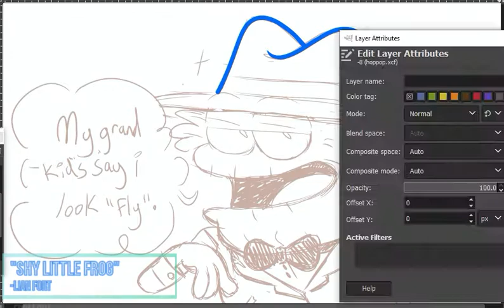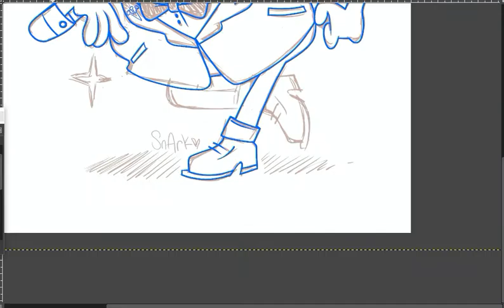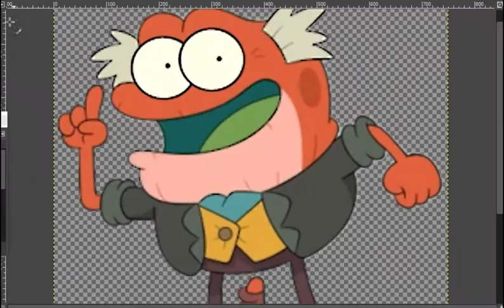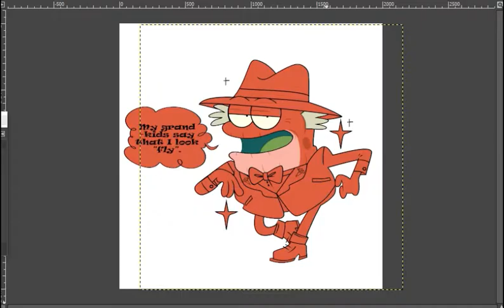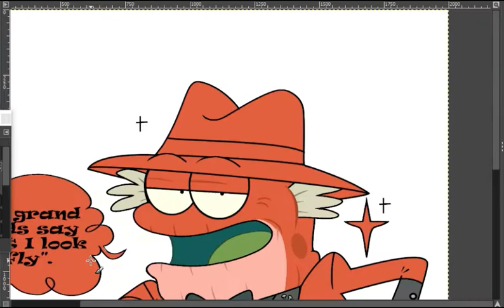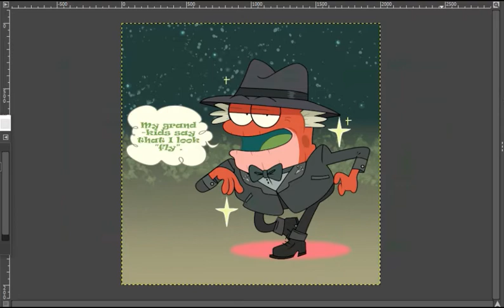LET'S DRAW!| Hop Pop Plantar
"Though, to be perfectly honest, I'm not exactly sure what 'fly' means, and by this point I'm too afraid to ask."
Needed a small break from my big pokemon video I’m working on, so figured I’d express my joy about Amphibia Season 3 with my favorite frog: Hop Pop!